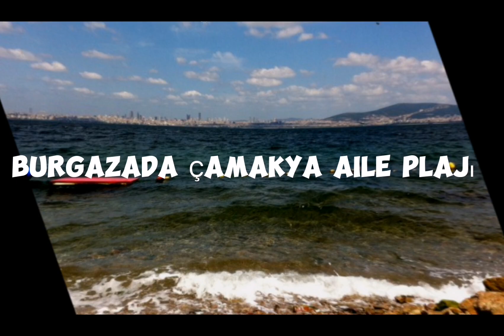İstanbul'da en güzel 11 ücretsiz plaj!